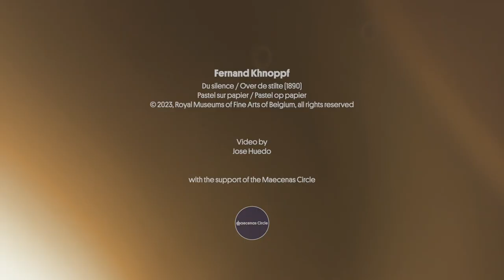Melancholy and mystery with Fernand Khnopff | Artsy Speed-Date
We are back with our latest Artsy Speed-Date!
Today, Thomas Vanden Dorpe, presents Fernand Khnopff’s ‘Silence’ and explains his fascination for this work surrounded by melancholy and mystery.

This video was created thanks to the support of the Maecenas Circle